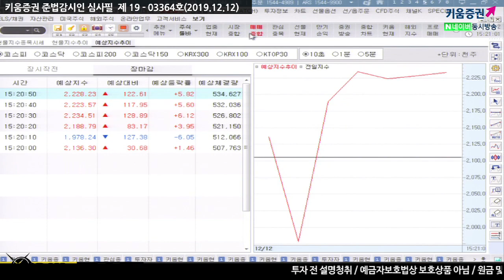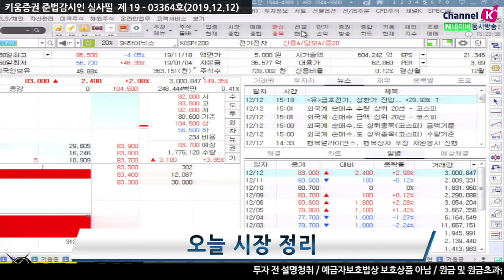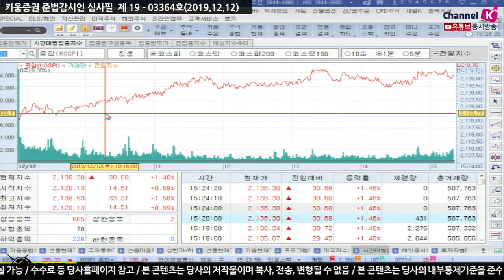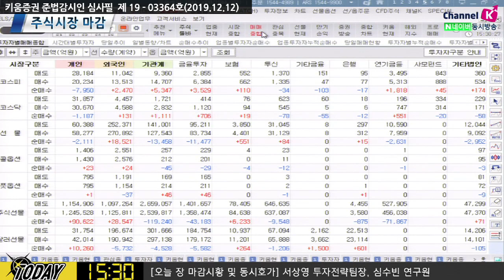[주식투자][시장분석] 마감시황/ 선물옵션 동시 만기일, 외국인 1.6조 담은 이유? (19.12.12)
금일 상승폭 확대 이유는 3가지로 판단됨(by 서상영 팀장)
1. 미국 일부 언론에서 15일 대중 관세 부과를 연기하고 있다는 소식과 관세는 부과하되
실질 관세 부과는 늧출 수도 있을 것이라는 보도에 영향을 받음
2. 외국인 순매수세 유입으로 달러 원 환율 1190원 아래에서 움직임
원화강세에 따른 외국인 순매수를 보였다는 점
3. 퀄컴, 스카이웤, 커브와 같은 5G 관련주들의 긍정적인 흐름
필라델피아 반도체 지수 양호
주목할 점은 수급 요인, 미국 증시 장초반 상승출발 이후 매물 출회.
홈디포의 내년도 실적에 대한 우려감으로 6%대 급락을 보임
FOMC 결과는 시장예상대로 동결,
높은 밸류에 대한 미증시는 상승 부담,
국내증시는 타 이머징 국가에 비해 상승이 제한되었다는 점에서
저가매수세 유입으로 판단​
김순영 키움증권 채널K 앵커, 심수빈 연구원 투자전략팀, 서상영 투자전략팀장​
「구독」과 「좋아요」 눌러주세요~